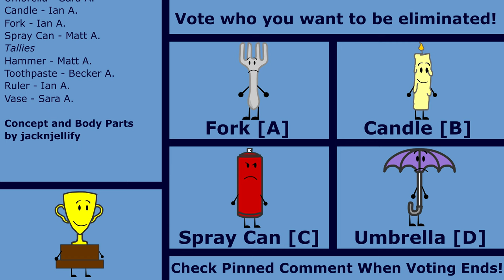CFTM Episode 2: "Wake up, Sleepy Head!"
In this episode of Competition for Trophy's Money, Trophy is exhausted from building the elimination place. After an enthralling elimination, the contestants need to keep trophy awake for as long as possible. Watch the video to see who will be up for elimination!

YOU the viewer are the one who decides who gets kicked out of the competition!  Your vote will help decide!!

Competition for Trophy's Money (or CFTM) is a is an object show based on the original object show, BFDI. An object show is very similar to the show Survivor, and it is where a bunch of inanimate objects battle for a certain prize. Every episode, the audience is given a choice who to vote out, and whoever get the most votes is eliminated from the show until there is one object left standing.

Voting ends on September 10th.

Songs:
"Playful Sparrow" - Rage Sound
"Waves" - Ian A.